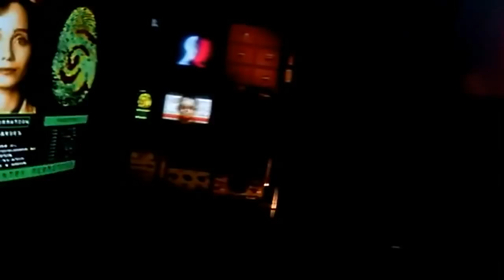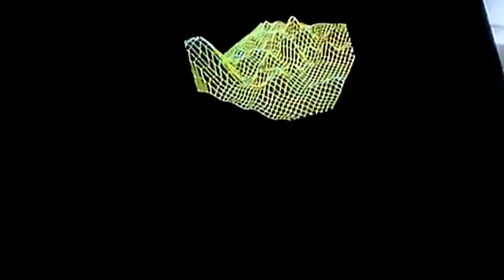U2 - Adam Clayton & Larry Mullen Jr "Mission Impossible"